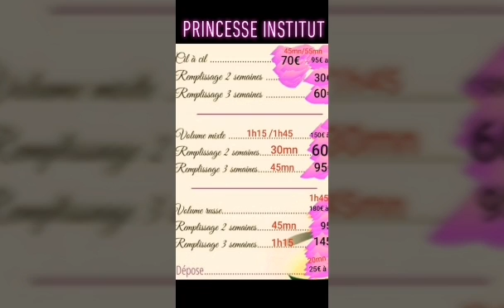princesse institut juan les pins esthétiques onglerie pédicure soin visage bijoux